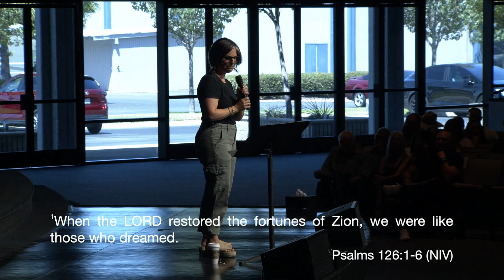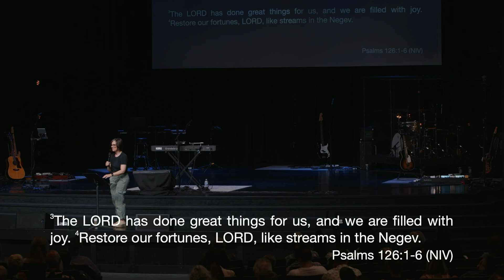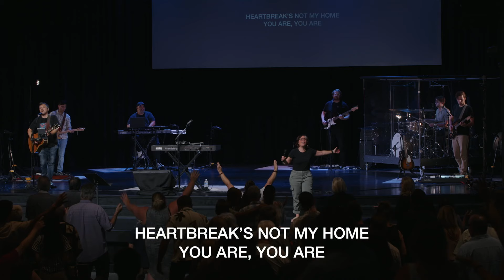Get Ready For The Deluge | Kathryn Scott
This week, Kathryn shares an encouraging message from 2 Kings 3 and Psalm 126.

The Lord is saying, look over the dry places - the places empty but ready - the places pregnant with promise, yet still dry. The voice of the One who called us into the desert, is the same voice speaking now - over the dry valley of the things we’ve been crying out to Him to move in.

And He is saying, “this dry valley will be filled with pools of water. It’s not going to come the way you’ve seen it come before - don’t look to the same old places. Don’t look to the sky, don’t wait for the wind to change, don’t be discouraged by the blue above you, by cloudless, windless skies. This isn’t coming in on the wind, AND this isn’t a downpour borrowed from another place. This is coming - this water, this refreshing, this source of life that we so desperately need is coming by the hand of the Lord Almighty!! And why? Because HE HAS SPOKEN. And when HE speaks, everything changes.

Get ready for the deluge!

We would love to meet you! Join us for Sunday service or connect with our online community

If you said “yes” to Jesus or you would like to request prayer, please

If you would like to give to Dwelling Place Anaheim,

We are a community with a rich history in renewal and with a destiny to bring life to the city. Our story has always been one of joining with the story of God, following where He leads and pursuing His presence. You can find out more about our small groups and events on our